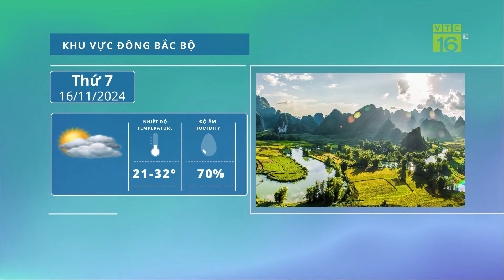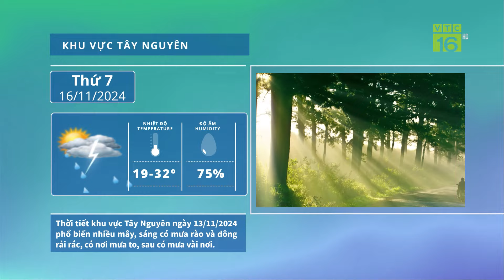Thời tiết ngày mai 16/11: Bắc Bộ bao giờ đón không khí lạnh mưa, rét? | VTC16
VTC16 | Thời tiết ngày mai 16/11: Bắc Bộ bao giờ mưa, rét? Bao giờ miền Bắc đón thêm không khí lạnh, xua tan nắng hanh? Theo biểu đồ nhiệt từ cơ quan khí tượng, khả năng từ ngày 19-11, do tác động của không khí lạnh bổ sung, miền Bắc giảm nhiệt.